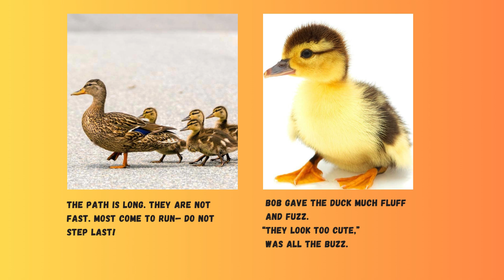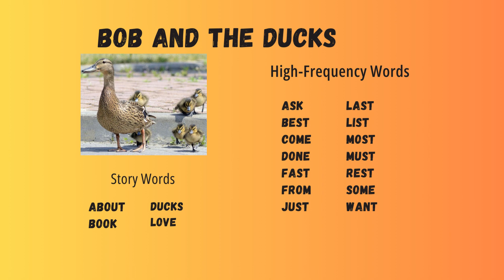🦆🦆Bob and The Ducks (Read Aloud) | Story time with Grishma Dhawan *GD Academy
Blending Vowels with Consonant Episode 1 | Consonant and Vowel | Short sound vowels |
Learning the days of the week and 12 Months of the Year - Weather - Seasons - Days - Educational Videos
CVC Words | Short 'e' Sound | Short Vowel Letter e | ESL by OCT Grishma dhawan I Phonic sounds